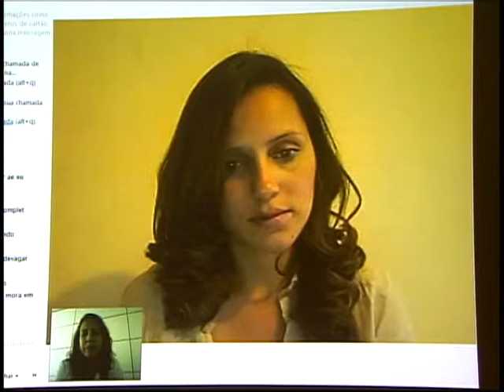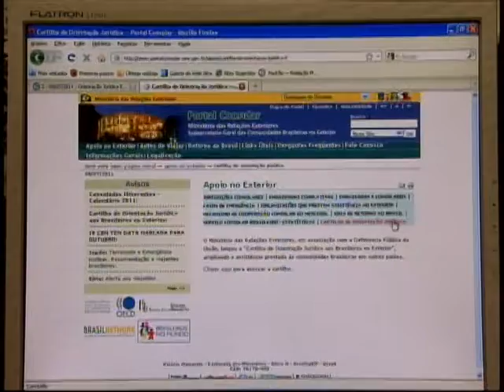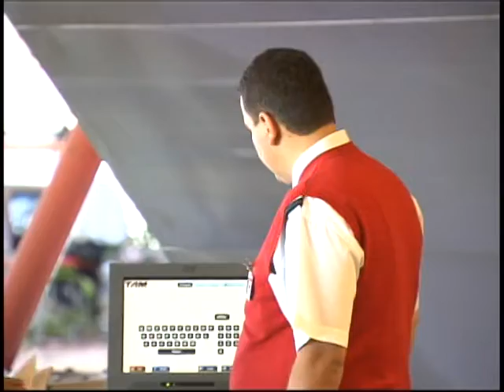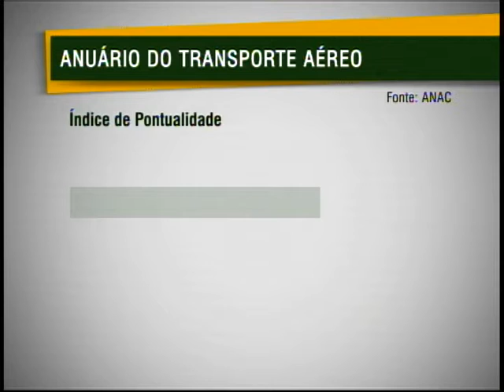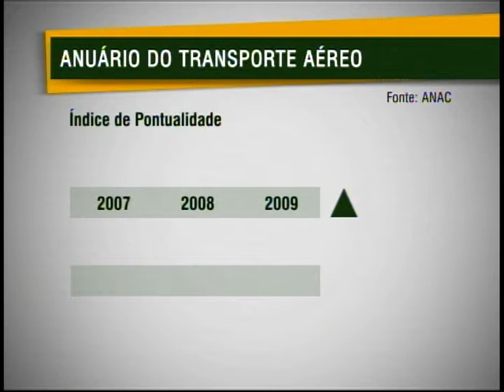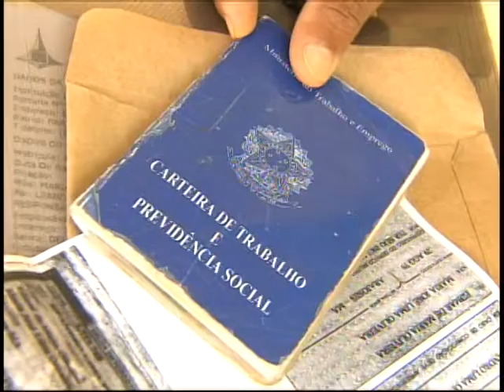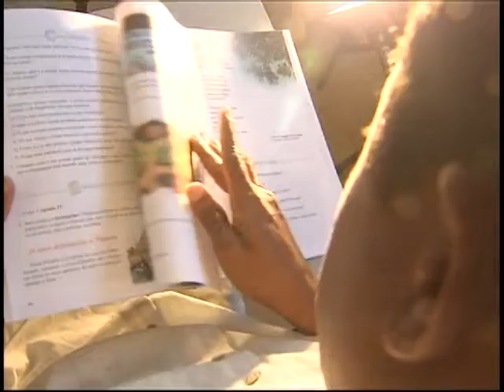Jornal NBR Notícias na íntegra - 08 de julho de 2011